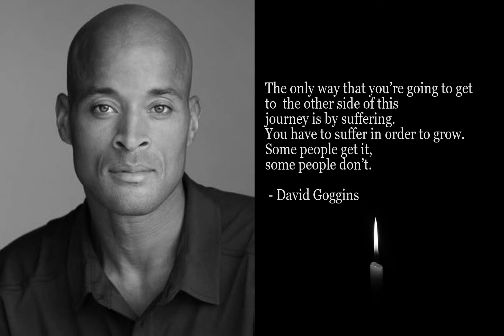You have to suffer in order to grow.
Motivational Quotes from David Goggins Quote 25.

QUOTE:

The only way that you’re going to get
to  the other side of this
journey is by suffering.
Some people get it,
some people don’t.

 - David Goggins